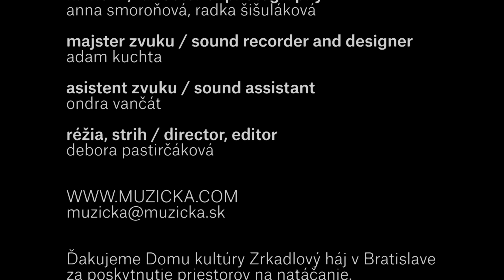Verbunk a čardáš zo Zamutova / Verbunk and čardáš from Zamutov (Zemplín - Eastern Slovakia)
[MUZIČKA]

MUZIČKA:
tomáš brunovský - husle / violin
ivan hanula - husle / violin
laco fekete - husle / violin
michal brdársky - kontra / accomp. viola
martin brunovský - kontra / accomp. violin
peter obuch - basa / bass
vladimír michalko - tanec / dance
alfréd lincke - tanec / dance
martina kupcová - tanec / dance

kamera / director of photography:
anna smoroňová, radka šišuláková

majster zvuku / sound recorder and designer:
adam kuchta

asistent zvuku / sound assistant:
ondra vančát

réžia, strih / director, editor
debora pastirčáková

Ďakujeme Domu kultúry Zrkadlový háj v Bratislave za poskytnutie priestorov na natáčanie. / Special thanks to Zrkadlový háj, cultural center for allowing us to use their premises to record.